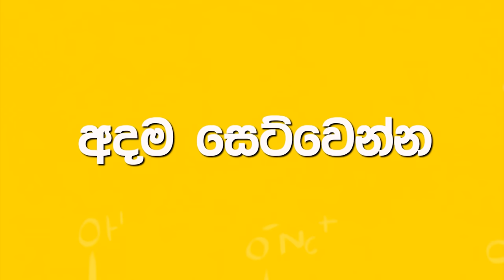O/L ඉවරයි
දිනන දරුවන් බිහිකරන ලංකාවේ හොදම රසායන විද්‍යා තෝතැන්න!

දිවයිනේ වසර ගණනක් මුළුල්ලේ ප්‍රතමයන්  බිහිකළ වැඩිම ප්‍රතිඵල සහිත එකම රසායන විද්‍යා ඉංජිනේරුවරයා විසින් 2024 A/L විභාගයට  පෙනී සිටින දරුවන්ට සිංහල මාධ්‍ය / English medium නව පංති අරඹයි! ඔබේ අනාගත සිහින මල්පල ගන්වන්න හරි ලෙස විෂය ඉගෙනගන්න සාම්ප්‍රදායික ඉගෙන්වීම් රටාවෙන් මිදී විෂය කරුණු ඉතාම සරලව නිර්මානත්වකව ඔබට ගේන එන ලංකාවේ අංක #1 රසායන විද්‍යා දේශක නිරන්දික ජයවර්ධන  ගේ class වලට අදම join වෙන්න.

✅ classes පිළිබද කලින්ම දැනුවත් වෙන්න වගේම study materials ලබා ගන්න දැන්ම අපගේ telegram channel එකට පහත link එකෙන් join වෙන්න.

✅ A/L exam එක තෙක් නොකඩවාම පවත්වනු ලබන fully online studies කරන batch එක තමයි අපි e-batch කියල හදුන්වන්නේ. ඉතින් මේ e-batch එක 2024 A/L කරන දරුවන්ට විශේෂිතයි. සාම්ප්‍රදායික zoom classes වලින් මිදී ඉතාම පහසුවෙන් ලංකාවේ හොදම රසායන විද්‍යා පටමාලාව තියෙන website එකෙන් තමන්ට අදාළ පාඩම් ටික පහසුවෙන්ම කරගන්න පුළුවන්. Tutes, lessons, work packages, live classes මේ ඔක්කොම පිළිවෙලට තමන්ට අදාළ section එකේ arrange කරලා තියෙන නිසා දූ දරුවන්ට ලේසියෙන්ම වැඩ ටික කරගන්න පුළුවන්.

දක්ශතාවයෙන් කැපී පෙනෙන්නට කැමති ලමයි එක්ක අපි ජූනි පළවෙනි සතියෙ ඉදන් වැඩ පටන් ගත්තේ අපේ දූ දරුවන්ගේ අනාගතය දිනවන්න. ඔබට ලගම හා  පහසුම නගරයට  අදාළ ආයතනයේ දුරකතන අංකයට ඇමතුමක් ගේන පංති පිළිබද වැඩි විස්තර ලබාගන්න

🟢සෙන්සිප් - කුරුණෑගල
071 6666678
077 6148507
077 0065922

🟢සසිප්වන් - ගම්පහ
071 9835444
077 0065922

🟢සෙයිලින්පෙන් - නුගේගොඩ
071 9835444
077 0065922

දුවල පුතාලා හැමෝටම ජයවේවා!

CAST:
Yasas Kulasekara (     @Yasas Kulasekara     )